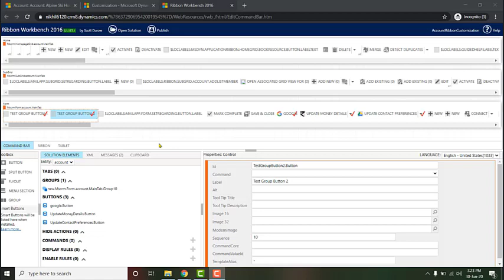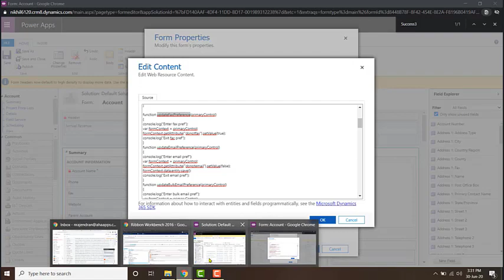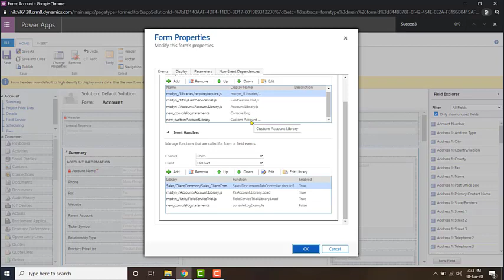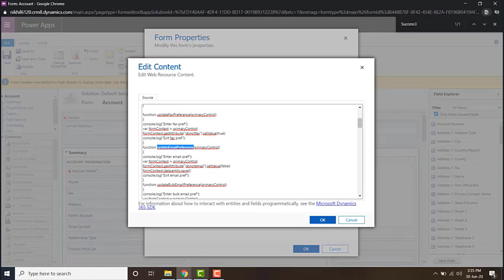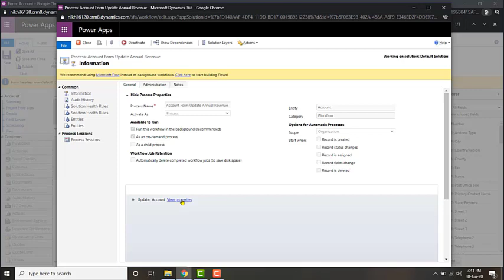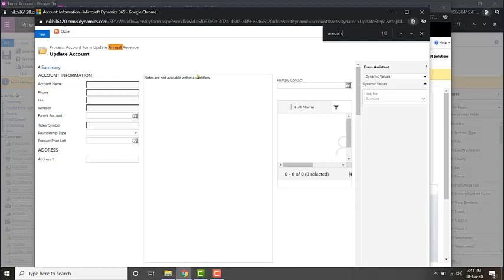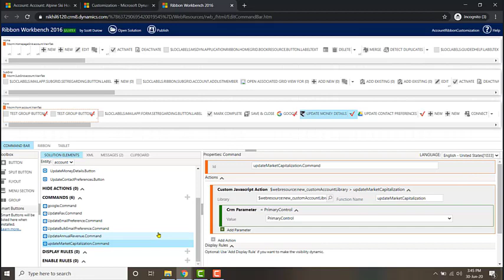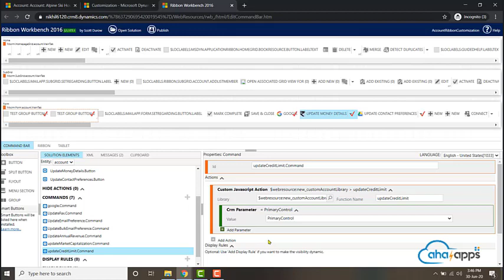Commands in Ribbon Workbench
Know about Dynamics 365(CRM) Ribbon Workbench. In this video, we will look at the commands in Ribbon Workbench.